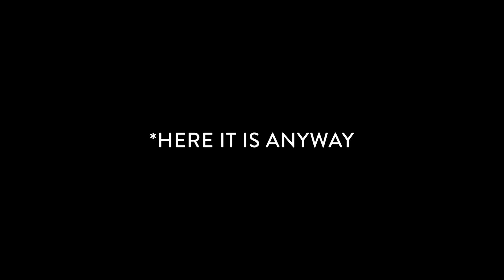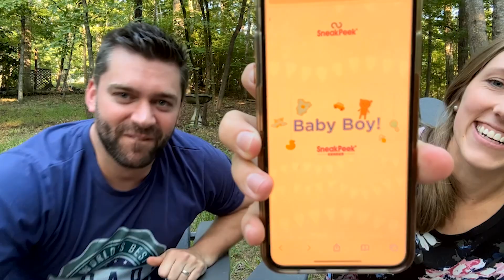Baby #2 Gender REVEAL! (First time was a fail)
In this video, we reveal the gender of baby Conkle number 2! Will Sam have a little BROTHER or SISTER?! Also enjoy our FAIL trying to make the "reveal" special on our first try. Spoiler alert: we went home lol. But it was still so special! Baby Conkle coming February 2024!

Say hi on the socials! 👋🏼 Insta 📸 @candid_conkles